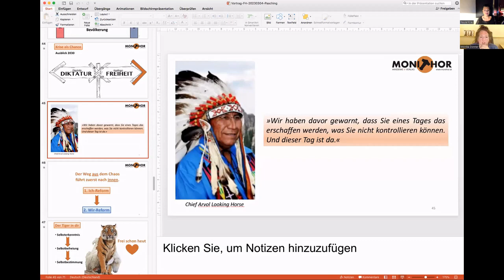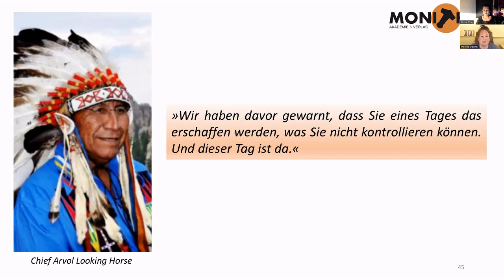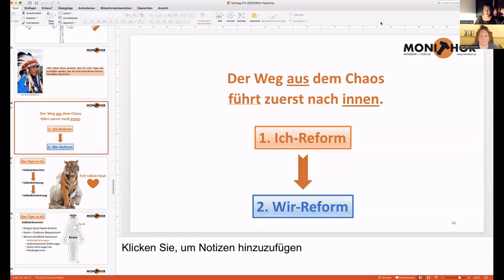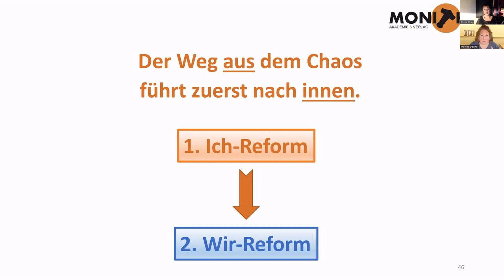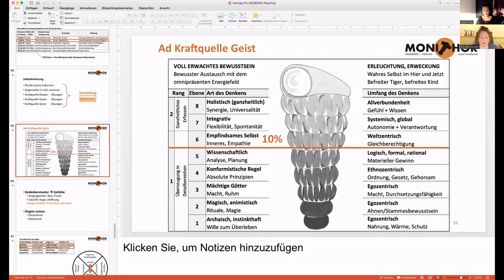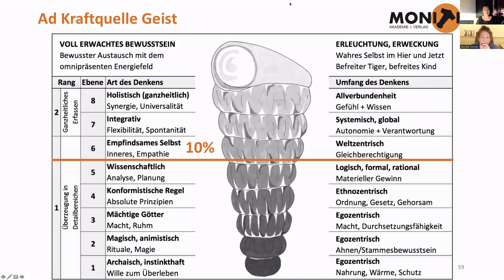Zeitgespräch Monika Donner & Paula P'Cay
Monika Donner ,Autorin & ehemalige Ministerialrätin des Verteidigungsministeriums v. Österreich spricht mit der freien Journalistin Paula P'Cay ) über die momentane geopolitische Lage und über die Möglichkeiten, die jeder Einzelne in der Gesellschaft hat.
Dieses Gespräch wurde am 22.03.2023 aufgezeichnet.